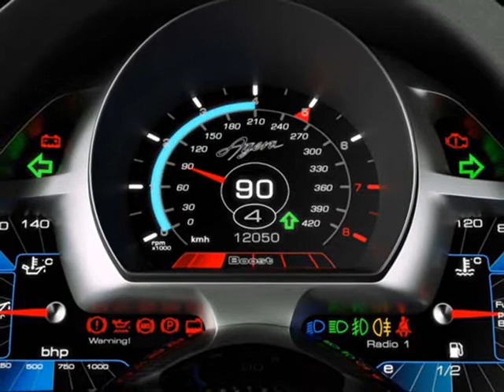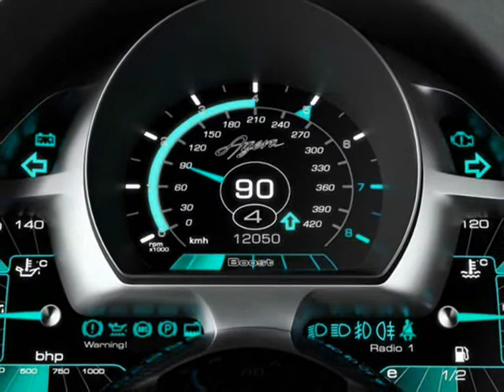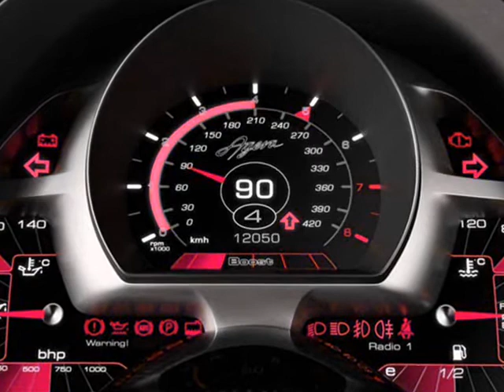StreetFighter Do it ALLNighT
Erotic WorLd PlaY Maximumtum ~ SexY all NighT~ burn me allnight babe LOL i know i can do it allnight with you girl ~